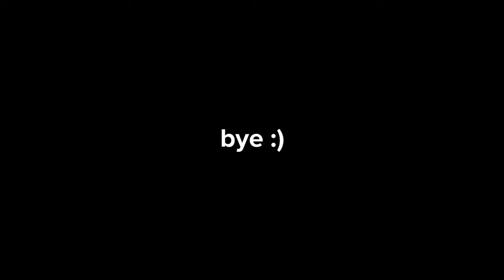Pitbulls Being Wholesome EP.1 _ Funny and Cute Pitbull Compilation.